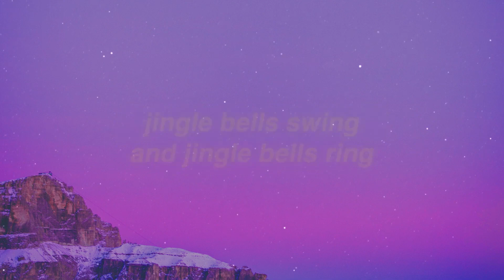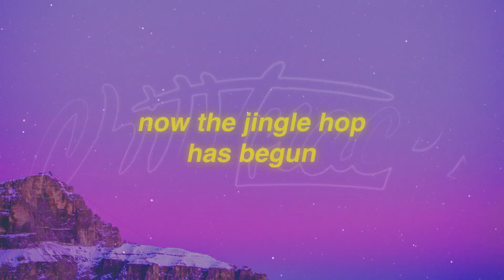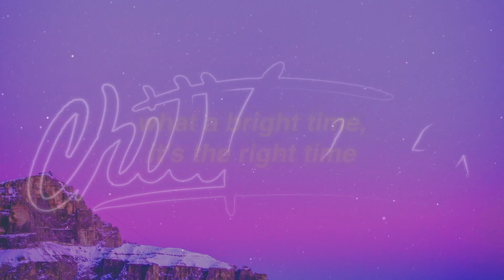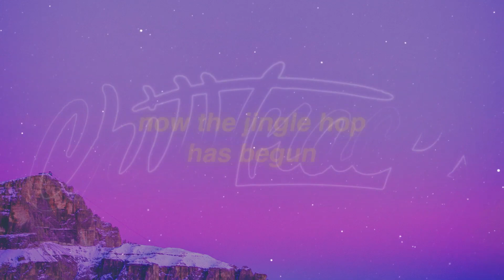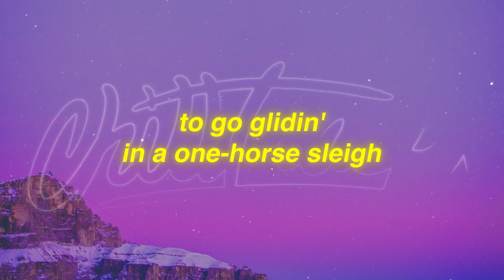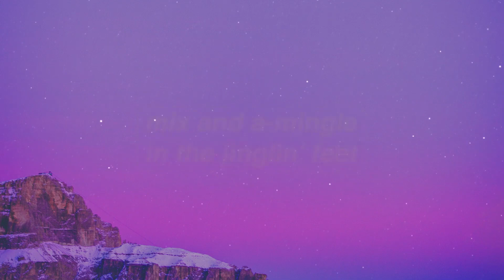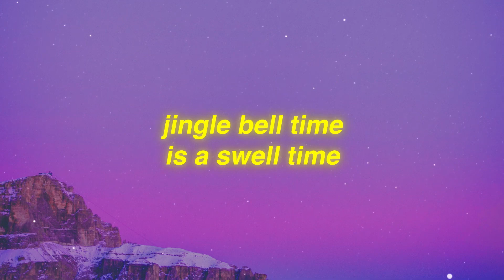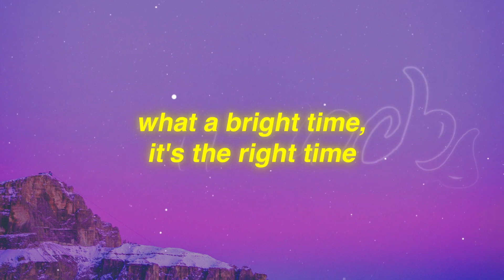[1 HOUR 🕐 ] Bobby Helms - Jingle Bell Rock (Lyrics)